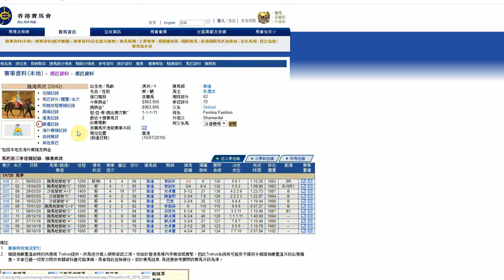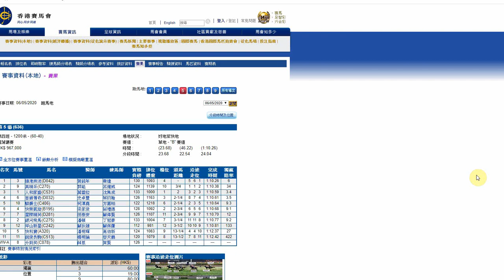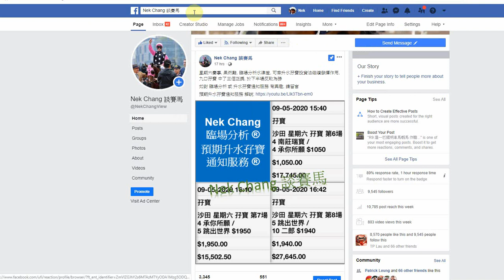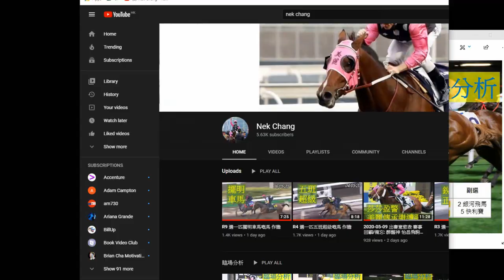確信 維港奔流 水準 作首選 Nek Chang 臨場分析回顧 2020-05-06 第5場